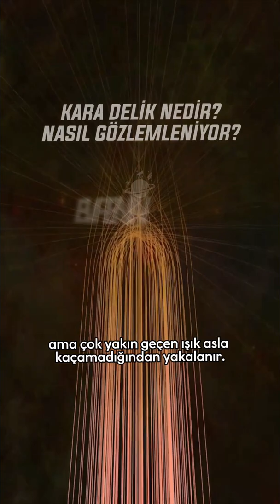Kara delik nedir? Nasıl gözlemleniyor?